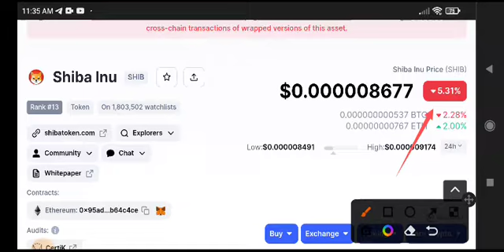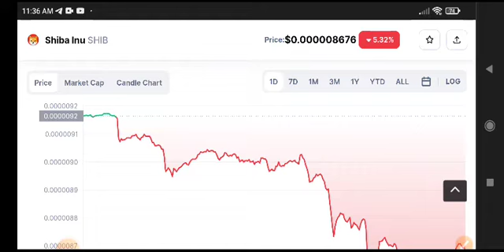Shiba Inu News Today! Shiba inu Price Prediction update